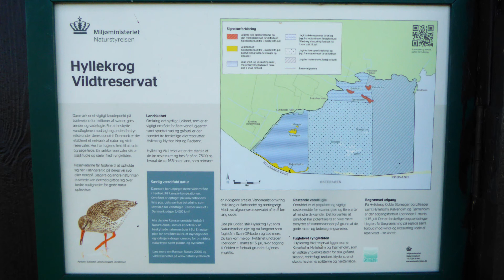Sandager Havn, Lolland 🐦🚢🚶-297-